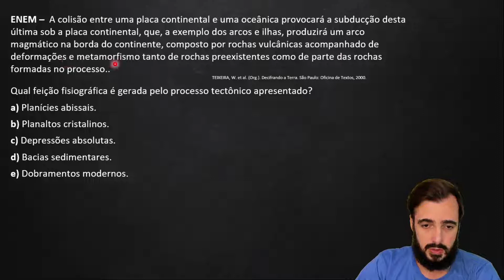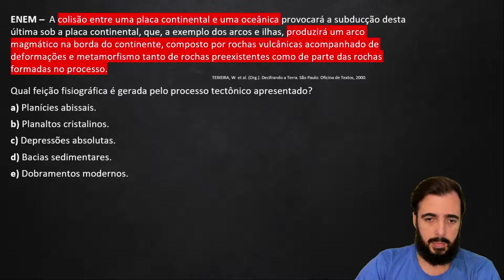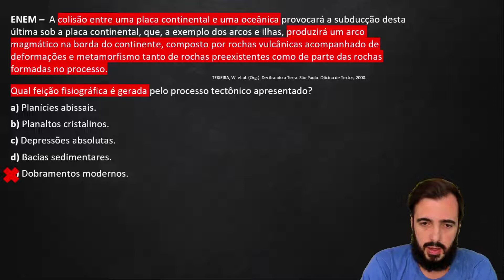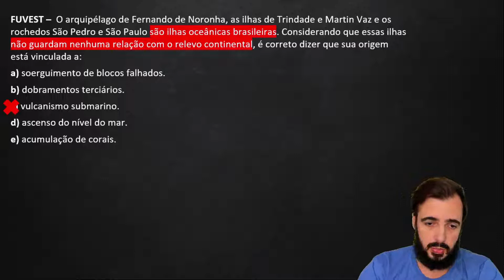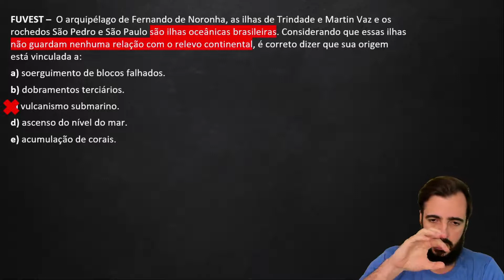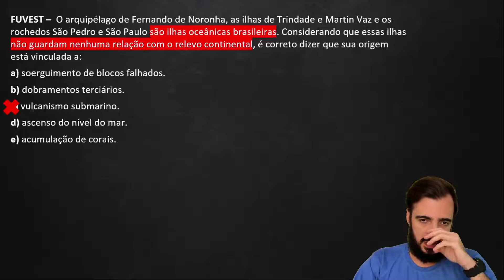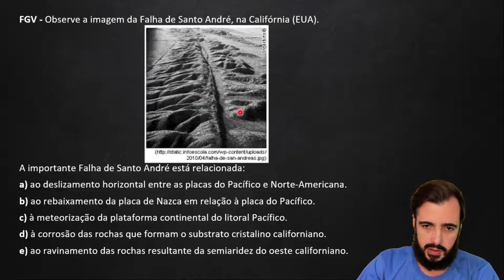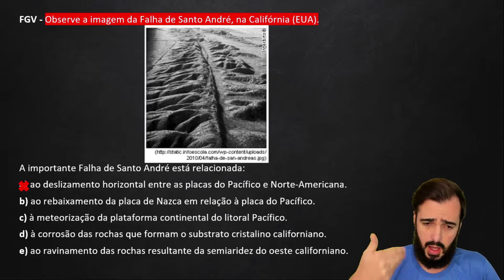Exercícios de Geologia Parte 1 - Geografia - Preparatório Enem